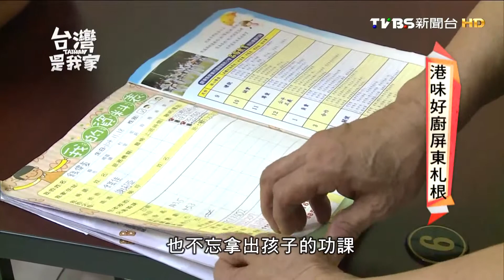20151130 台灣是我家 港味好廚屏東扎根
錢佳本來是從香港被邀聘來的點心大廚，
待在台灣已有20年之久，
透過親戚介紹，認識了來自湖南的謝莉亞，
夫妻倆在台灣一路相伴相扶持，共組甜蜜家庭。